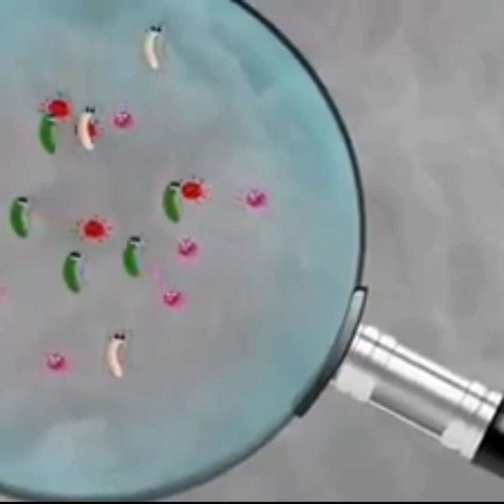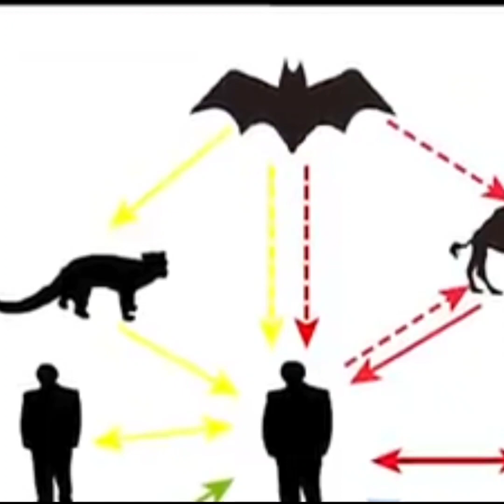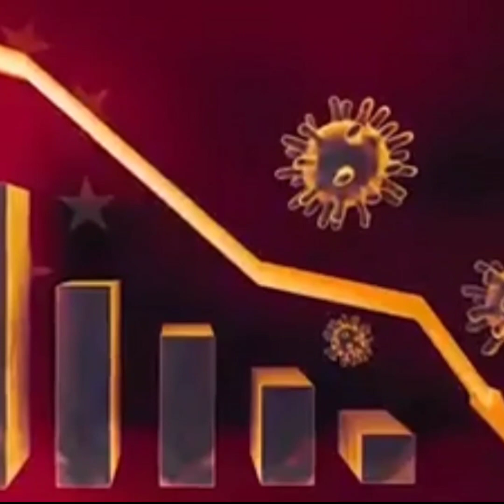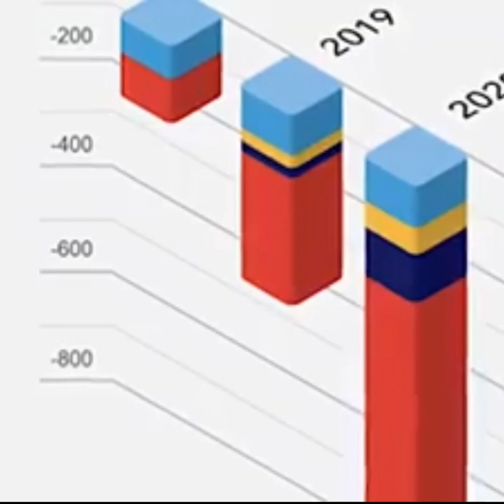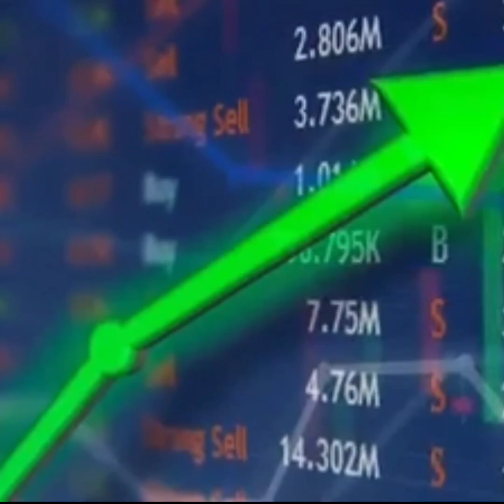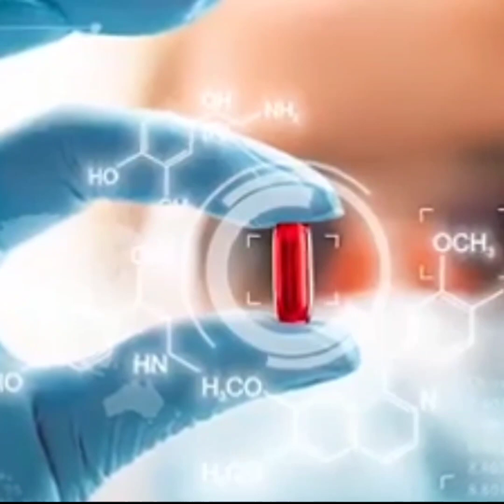Unknown facts about corona virus Disease in telugu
hi frnds
the facts about coronavirus disease the world faces this disease